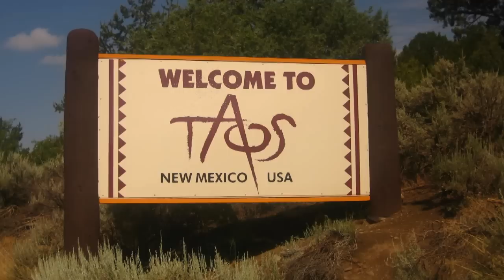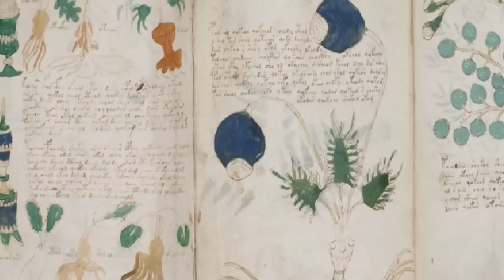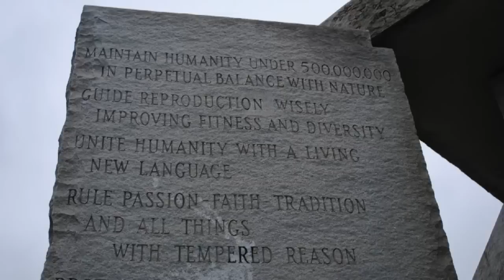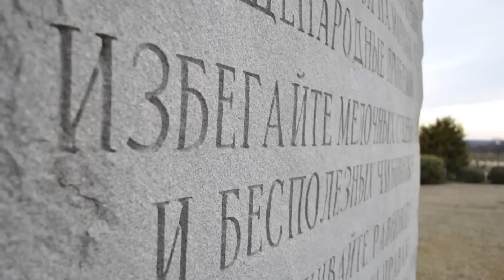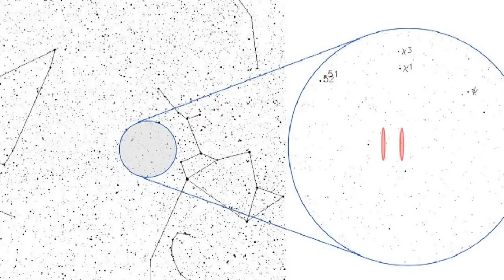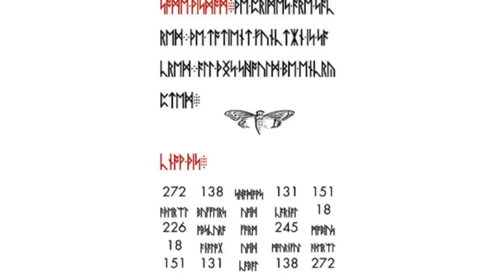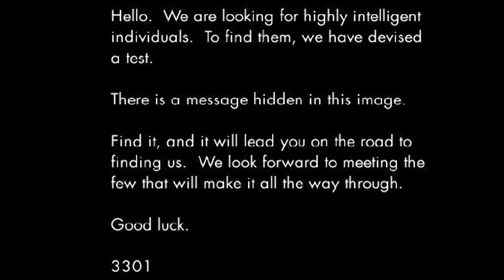Top 10 WORLD'S MOST UNSOLVED MYSTERIES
Welcome to Top10Archive! From mysterious disappearances to undecipherable documents, in this video we will take a look at 10 mind-boggling mysteries that have yet to be solved. Know of another unsolved mystery? Have an idea for a future Top 10?

10. The Taos Hum
9. The Voynich Manuscript
8. The Babushka Lady
7. The Amazon
6.  The Georgia Guidestones
5. The Wow Signal
4. Ancient Aluminum
3. Cicada 3301
2. The Bermuda Triangle
1. The Shroud of Turin